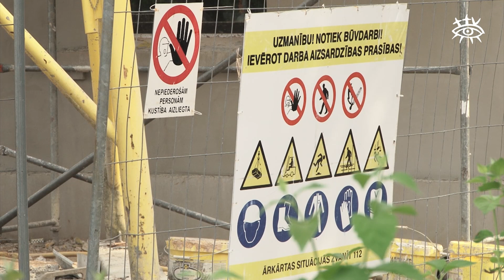Ziņas Talsu novadam 06.08.2014.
Izglītības iestāžu renovācijas darbi
Sporta spēles cilvēkiem ar īpašām vajadzībām
Gājēju celiņa rekonstrukcija